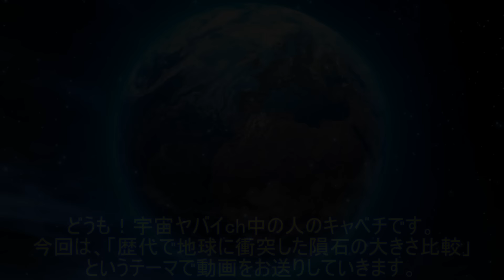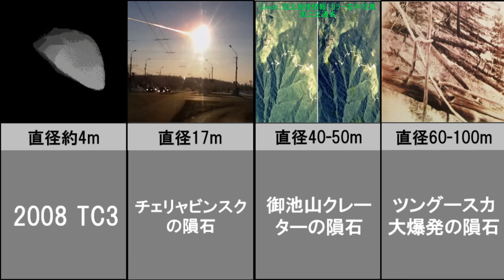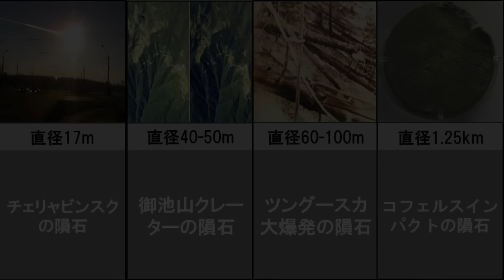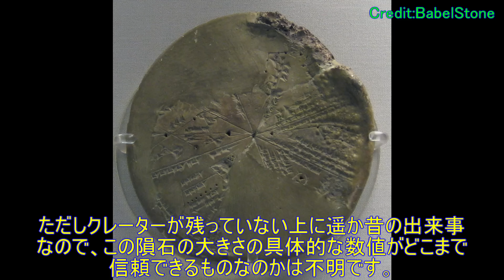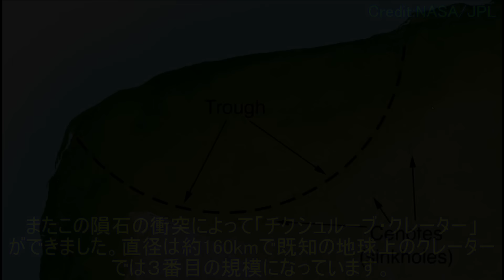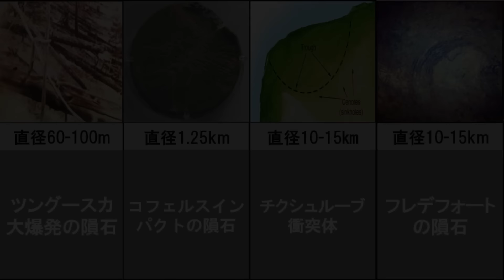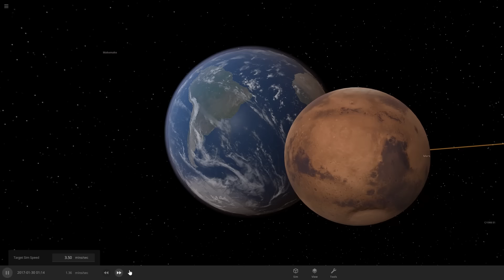歴代で地球に衝突した隕石の大きさを比較してみた！